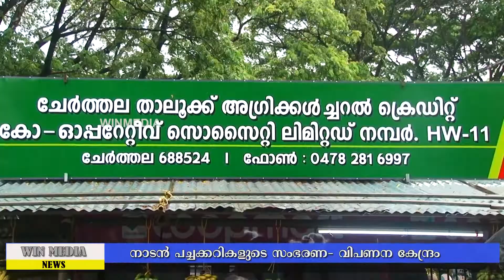ചേർത്തലയിൽ നാടൻ പച്ചക്കറികളുടെ സംഭരണ- വിപണന കേന്ദ്രം പ്രവർത്തനം ആരംഭിച്ചു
ചേർത്തലയിൽ നാടൻ പച്ചക്കറികളുടെ സംഭരണ- വിപണന കേന്ദ്രം പ്രവർത്തനം ആരംഭിച്ചു. ചേർത്തല താലൂക്ക് അഗ്രികൾച്ചറൽ ക്രെഡിറ്റ് സഹകരണ സംഘത്തിൻ്റെ നേതൃത്വത്തിൽ സെൻ്റ് മേരീസ് പാലത്തിന് സമീപത്താണ് കേന്ദ്രം ആരംഭിച്ചത്.